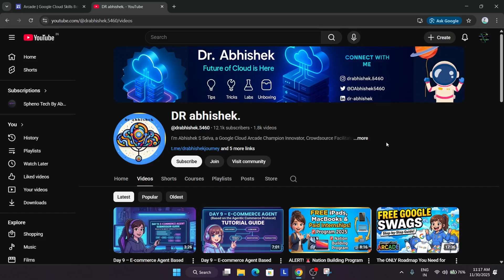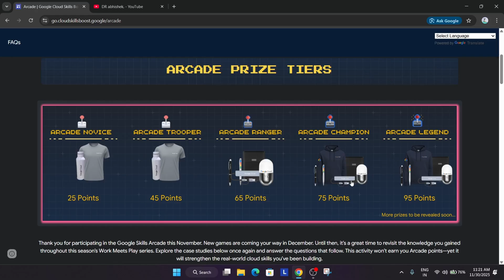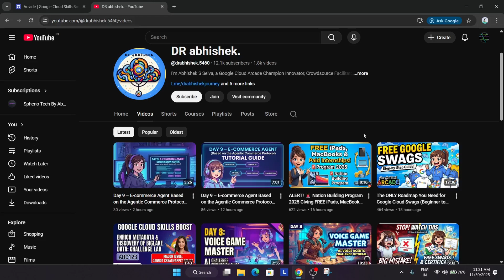Didn’t Get Your Google Cloud Swags Email?! 😱 WATCH THIS Before It’s Too Late! Google Cloud Arcade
🔍 Common Queries
qwiklabs
arcade facilitator